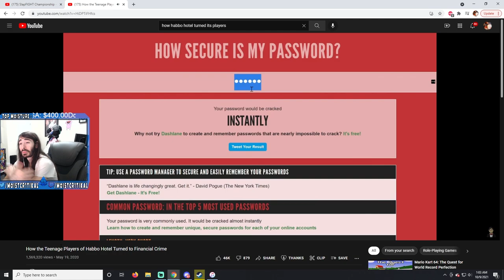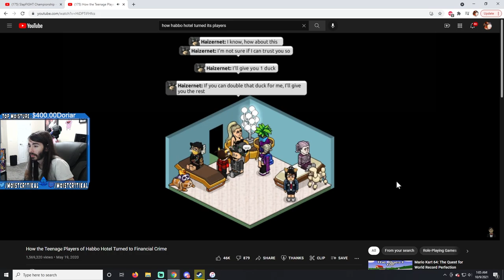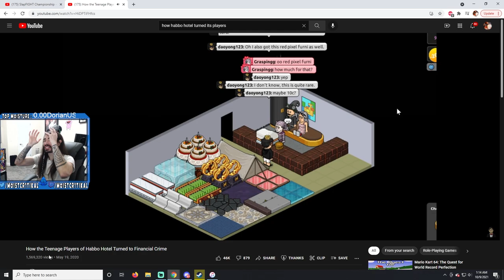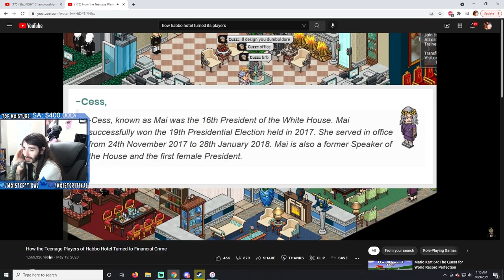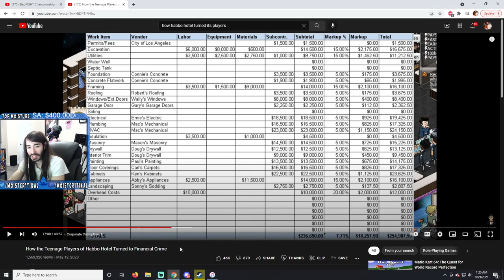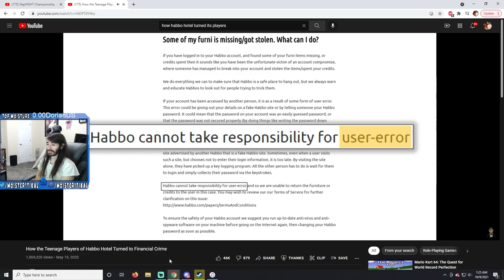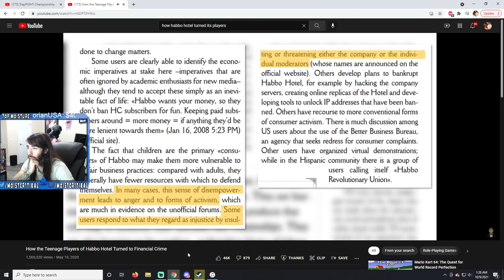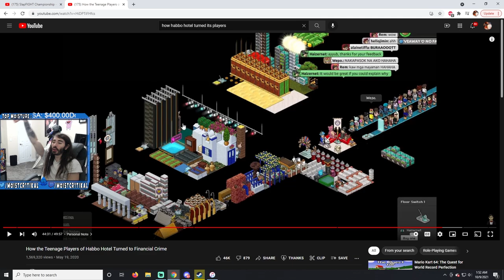Criminals Took Over A Kid's Video Game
This is the greatest corruption of All Time